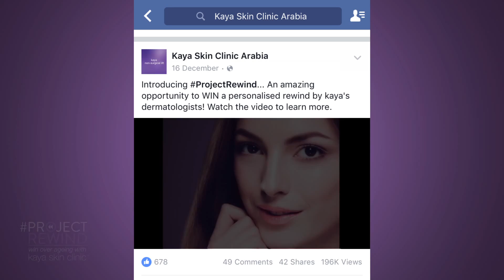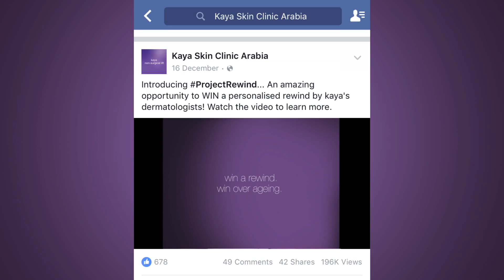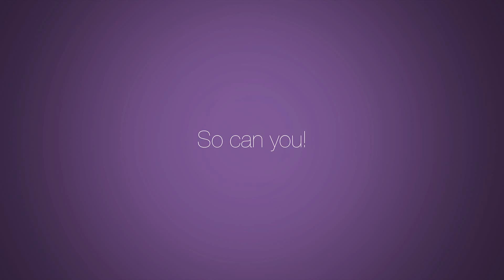Project Rewind Kaya Skin Clinic